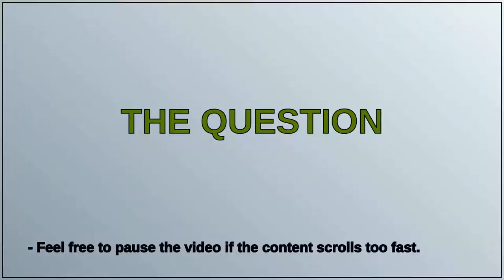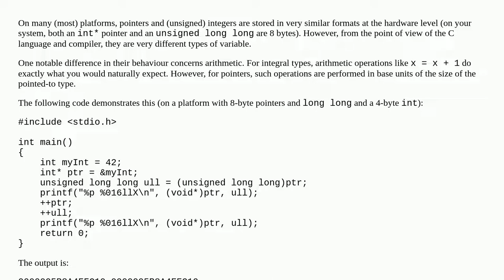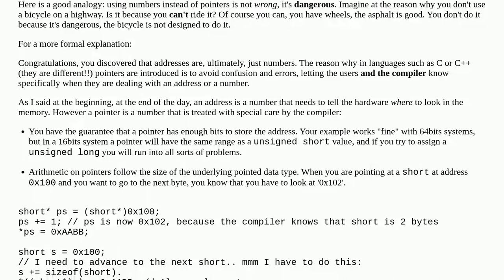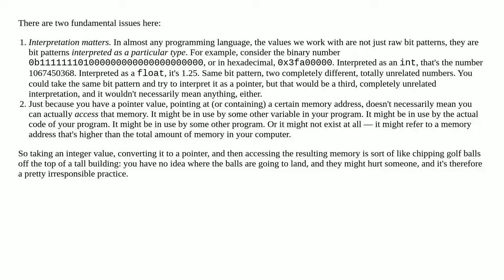Can I treat an 'unsigned long long' variable as an address to assign another variable?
A special thanks goes out to the community